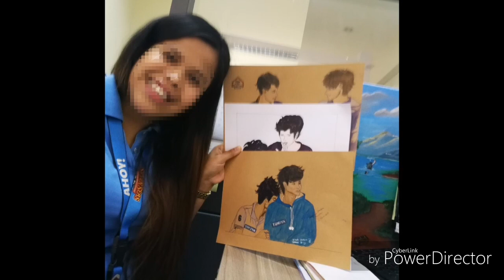FUMIYAM - DRAWING (ANIME)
Their Friendship is so admirable ❤️

They are friends inside's Pinoy Big Brothers House (PBB), This is FUMIYA and YAM YAM.
FUMIYA is a Japanese vlogger who loves PHILIPPINES 🇵🇭. And Yam Yam is Simple Pilipino citizen that has a good heart. He loves his family that's why he joined the PBB to help them and to start complying his dream. ❤️🇵🇭 🇯🇵 ❤️

Both are FUNNY and Awesome ❤️